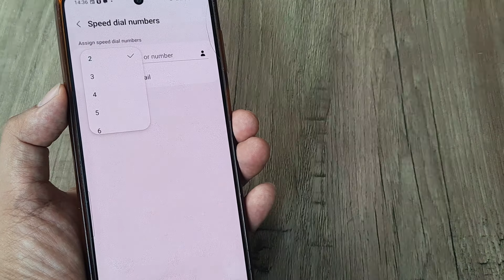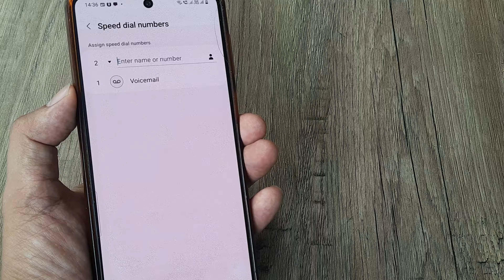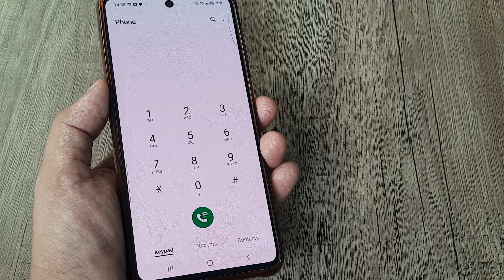how to use speed dial feature on samsung | how to assign speed dial to contacts on samsung